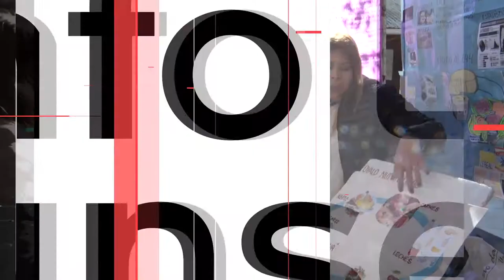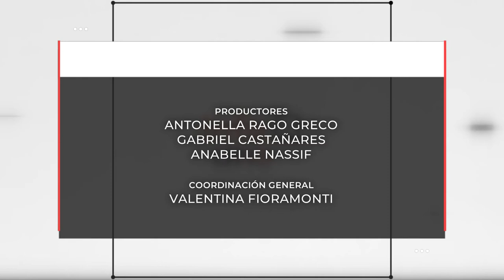INFO UNSE 02-07-2019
Compartimos el INFO UNSE de este martes 2 de julio:

* Jornada de concientización sobre residuos sólidos urbanos.
* Muestra de la Cátedra Medicina Preventiva II, Educación para la Salud.
* Inauguración de la "Casa de la Cultura y la Poesía Betty Alba".
* Becas para estudiar en Japón.
* Presentación del libro "Discursos de Identidad y Geopolítica Interior. Indios, gauchos, descamisados, intelectuales y brujos”.